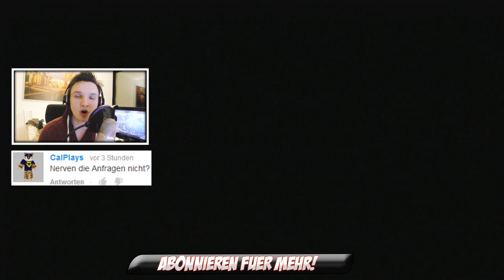CoD Ghosts - SCHNELLSTER K.E.M STRIKE?! (Ich bin verliebt!)